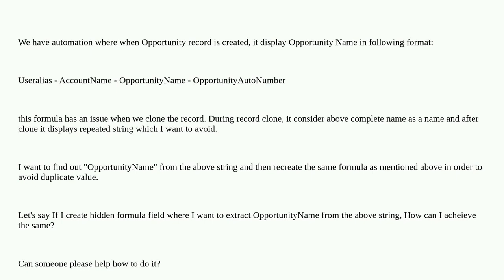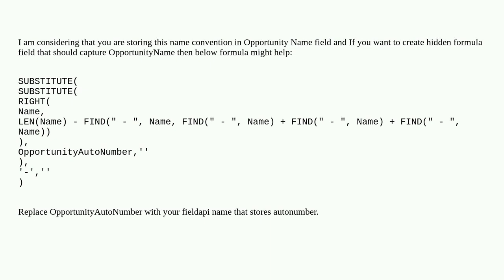Salesforce: How to extract Opportunity Name from formula naming convention?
How to extract Opportunity Name from formula naming convention?

A special thanks goes out to the awesome community

  formula